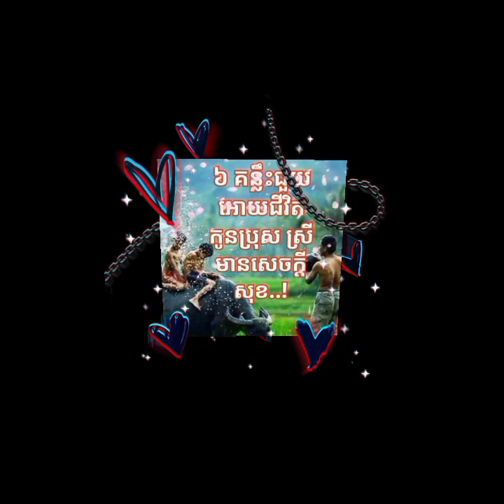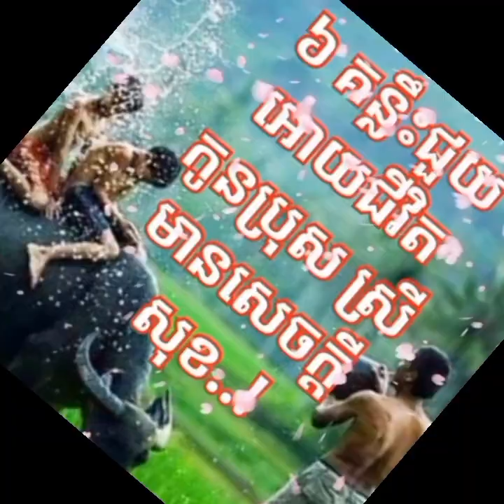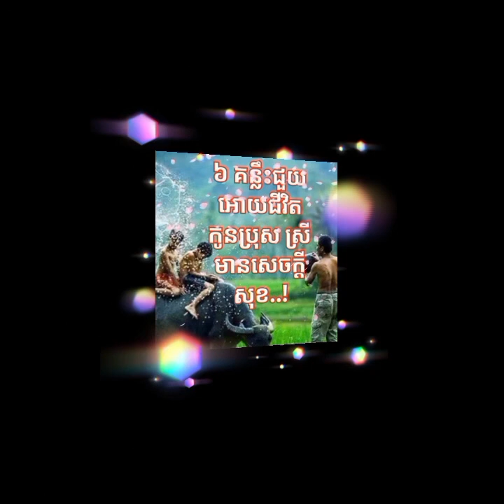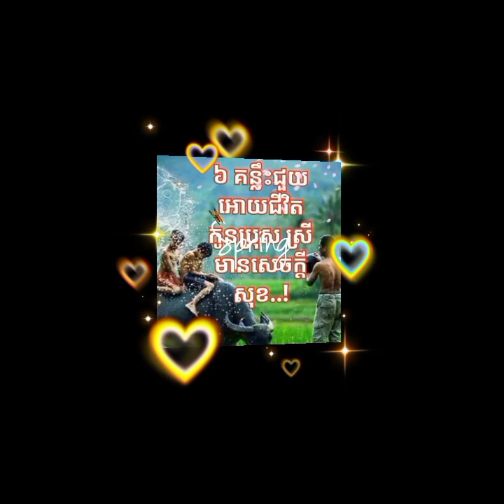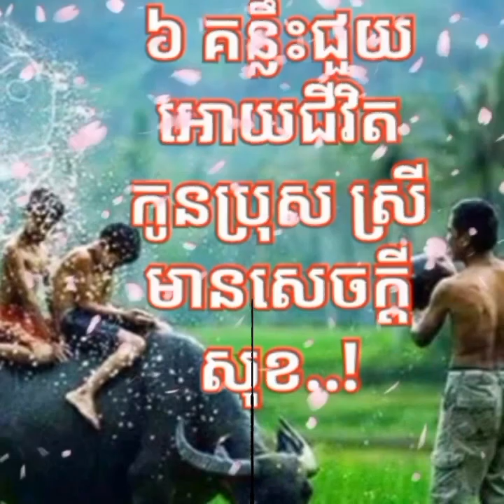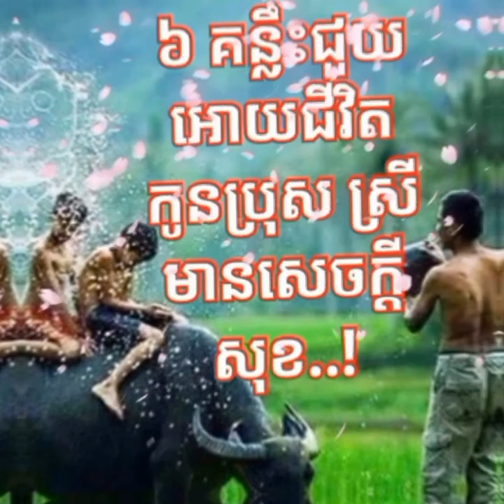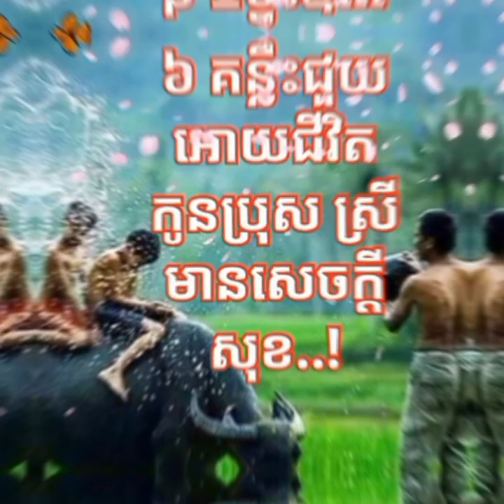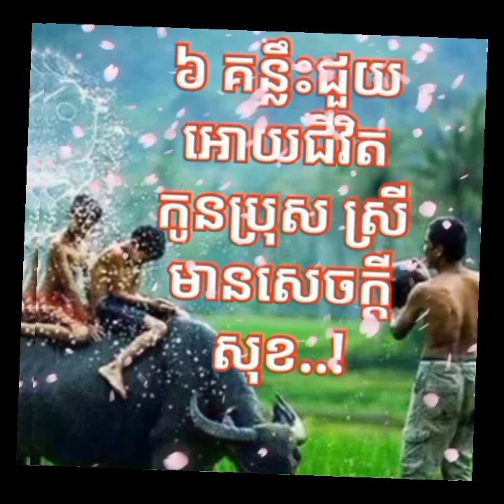៦ ចំនុចជួយឣោយជីវិតកូនមានសេចក្តីសុខ 6 points can help my dearest children to get happiness in life